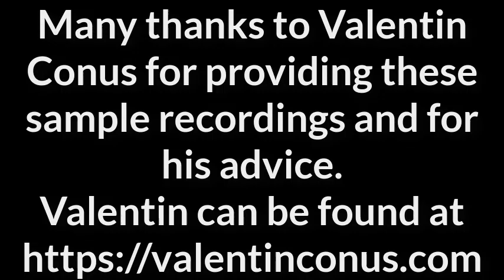PiezoBarrel P7 for Soprano Sax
This is a dry audio recording of the PiezoBarrel P7 saxophone pickup.  The recording has been made from the pickup alone with no external audio content.  The sound is coming only from the pickup with a small amount of reverb.